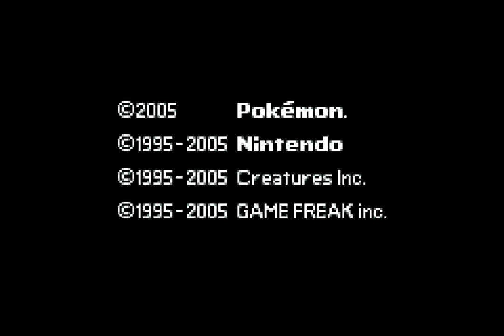Grinding, so close to Victory. Let's Play Pokémon Altair [Part 16.5]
CW: Flashing Lights. This is a sped up video.

This was like 4 hours of grinding.

0:00 Grinding with Match Call?
0:37 Grinding in Victory Road
9:09 Mariosheep learned Power Gem!
9:35 Grinding in Victory Road
14:56 Dig-dog did not learn Hydro Pump.
15:18 Grinding in Victory Road